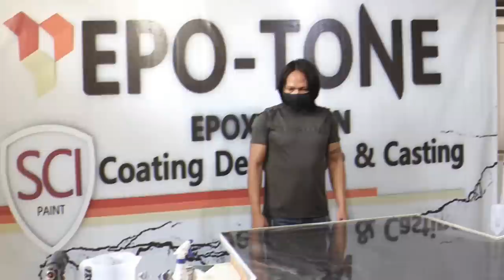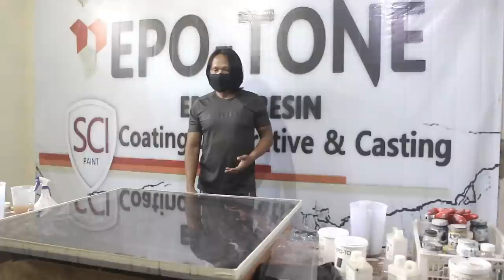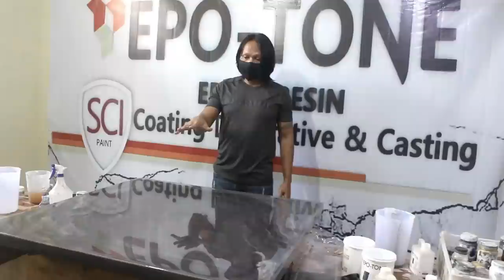SIRAM RESIN KE TRIPLEK MENJADI MARMER HITAM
pemesanan  material EPOXY VR-FA DARMI.+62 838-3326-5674
project custom PT. BUKAN ARSITEK ints. 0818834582
 pemesanan karya resin epoxy. lantai, meja decorative, river table, geode. composite resin. dan lain lain bisa inbox ke instagram massenger.